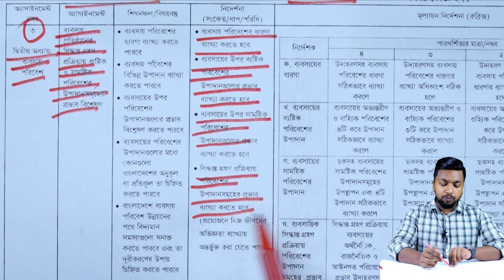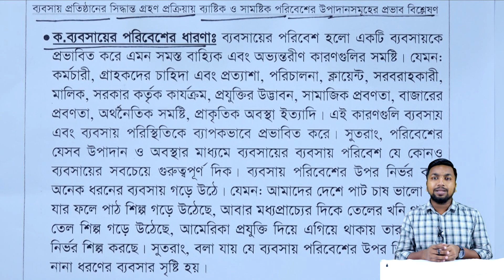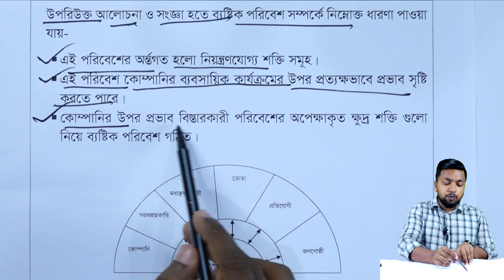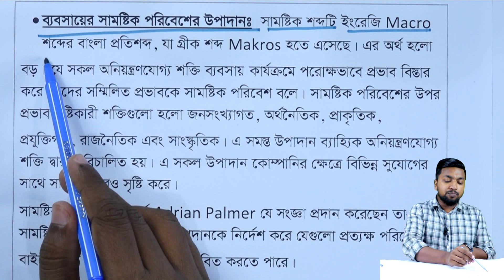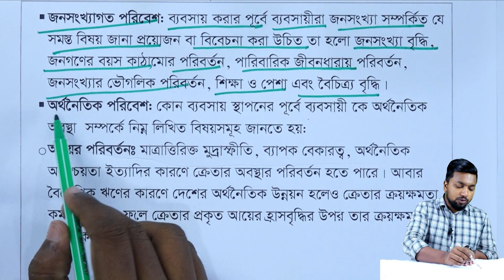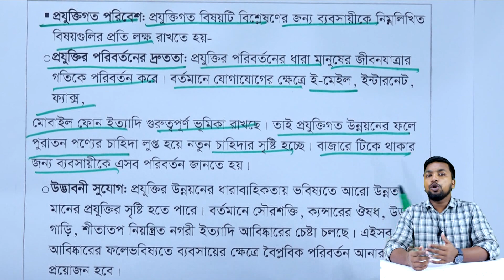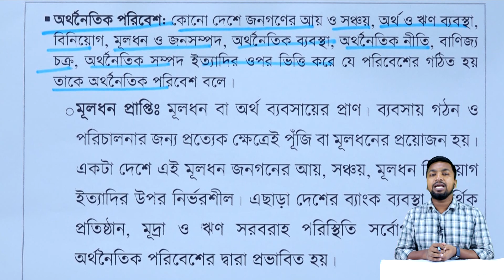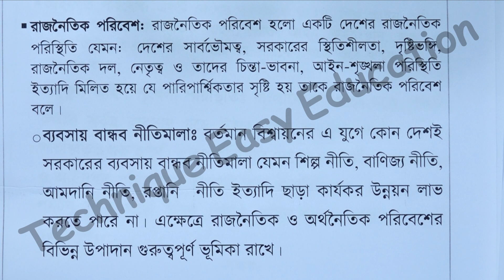HSC 2021 Business Organization and Management 4th Week Assignment Answer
এইচএসসি ২০২১ ব্যবসায় সংগঠন ও ব্যবস্থাপনা চতুর্থ সপ্তাহের অ্যাসাইনমেন্ট সমাধান